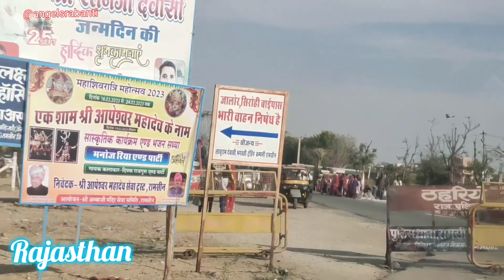ramseen जालौर जिला के रामसीन आपेश्वरजी महादेव को मेले 2023.